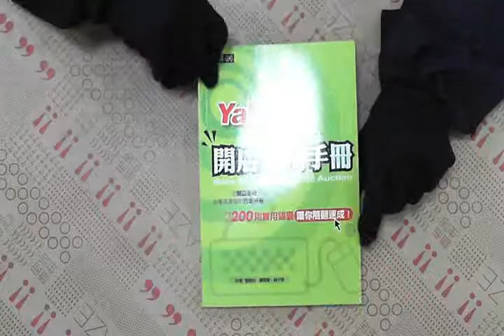TAAZE｜Yahoo！ 網路拍賣 開店實用手冊 二手書書況 9789867695598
TAAZE｜讀冊生活網路書店「Yahoo！網路拍賣 開店實用手冊」，找二手書請至